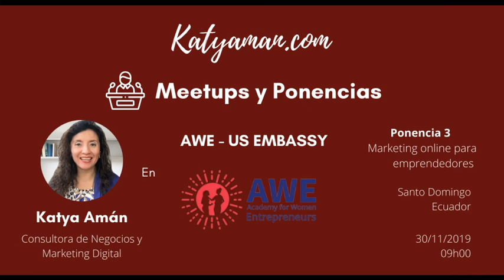3. Marketing online para emprendedores en AWE en Santo Domingo de los Tsáchilas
💎  Empoderar a las mujeres emprendedoras y dar una introducción sobre el potencial del marketing digital.

👉 Conferencia dictada  Katya Amán para mujeres emprendedoras beneficiadas del Programa AWE de la Embajada de los Estados Unidos y la CCQ.

👉 Temas abordados:

Tipos de marketing digital
cálculo del umbral de la rentabilidad
identificar bien los costos
reducción de costos fijos

💎 Si necesitas una conferencia gratuita para tu empresa, no dudes en contáctamos

Conferencista/speaker: Katya Amán

Ponencia: Marketing digital para emprendedores

Evento: Programa AWE  de la Embajada de EEUU y CCQ

Lugar: Prefectura de Santo Domingo de los Tsáchilas

Fecha: 30 de noviembre del 2019 09:00

Modalidad: presencial